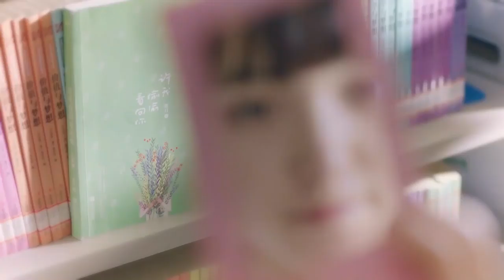Skate Into Love 💕 女主和男主说自己初恋的故事 💕 Chinese Drama